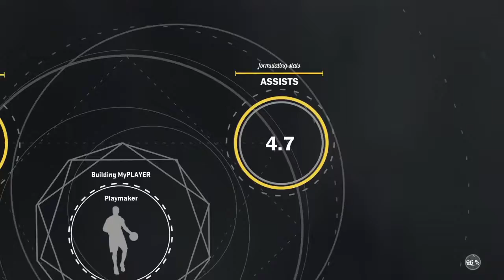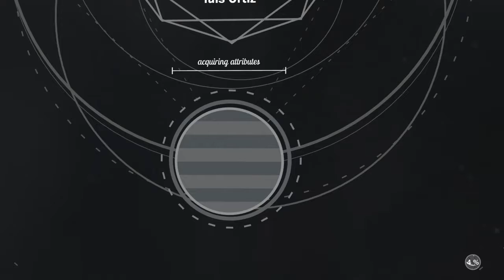PLAYING NBA2K17 WITH RANDOMS !!!